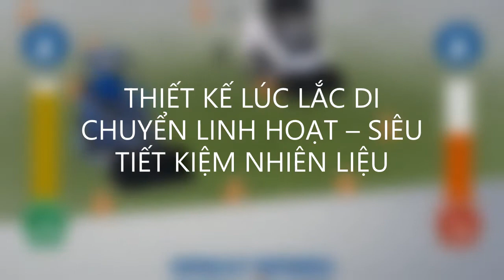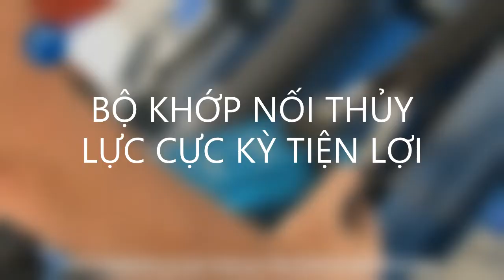So Sánh Multione và Skid Steer Loader - Ai là Người chiến thắng Phần 2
Multione và Skid Steer Loader đều là dòng xe mang thuộc tính đa năng khắp người. Mỗi anh mỗi vẻ. Về cơ bản cả hai đều đáp ứng công việc. Chỉ là Multione tốt hơn thôi.